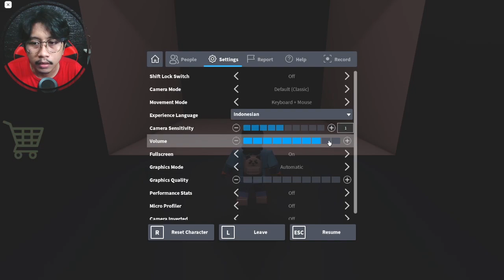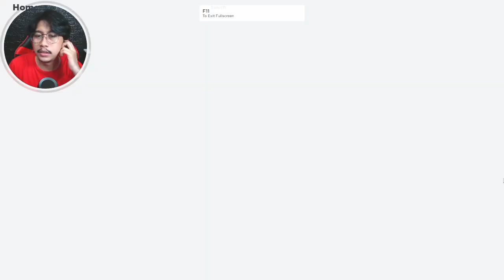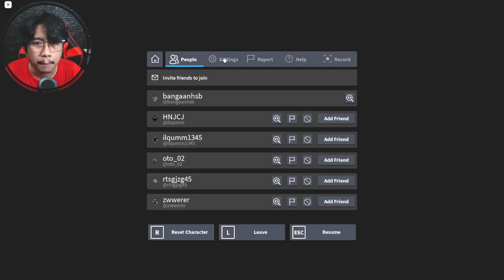TAKUT! AKU HARUS KABUR DARI BADUT SEREM! - ROBLOX ESCAPE MR. CRAZY'S CARNIVAL! - ROBLOX AAN VIHANDRI